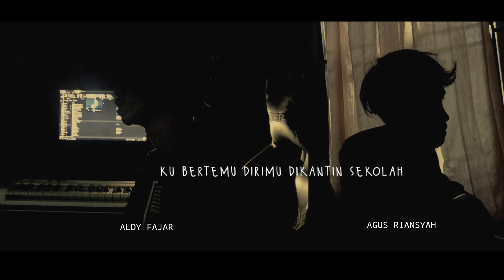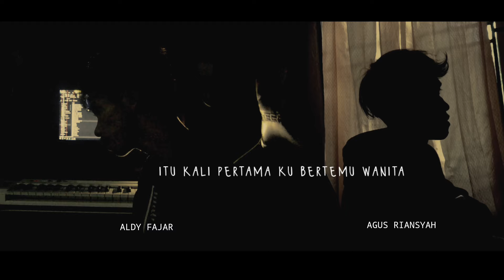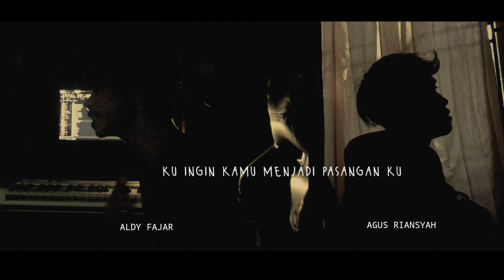LAGU CEPMEK ( CEPAT MENCINTAI KAMU ) - ALIF CEPMEK COVER AGUSRIANSYAH X ALDY FAJAR || viral tik tok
lagu viral lagu kamu nanyak

pencipt/dipopulerkan :alif CEPMEK
judul :CEPMEK (cepat mencintai kamu)

cover agusriansyah x aldy fajar

lirik lagu CEPMEK

Dulu kita belum menjadi apa-apa
Kubertemu dirimu di kantin sekolah
Kucoba sapa dirimu tapi aku malu
Kuhanya bisa memandangmu dari jauh

Itu kali pertama
Kubertemu wanita
Secantik kamu
Seindah kamu

Ku ingin kamu
Menjadi pasanganku, cintaku
Sayangku kasih
Dan kini aku terus terang padamu
Bahwa ku cepat mencintai kamu

Itu kali pertama
Kubertemu wanita
Secantik kamu
Seindah kamu

Ku ingin kamu
Menjadi pasanganku, cintaku
Sayangku kasih

Kamu nanya?
Kamu nanya?
Hubungan ini dibawa kemana

Kamu nanya?
Kamu nanya?
Cintaku

Ku ingin kamu
Menjadi pasanganku,cintaku
Sayangku kasih
Bahwaku cepat mencintai kamu

Cepmek